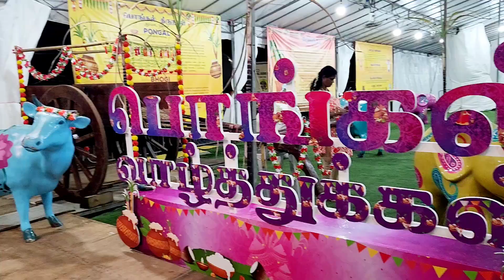Baby scared of Cow